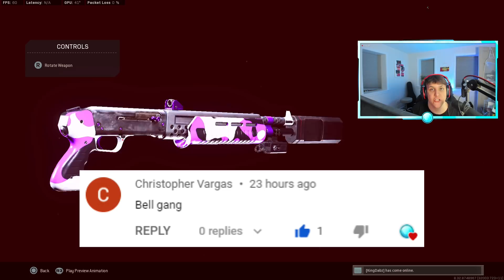GALLO SA12 = NEW SHOTGUN META? 😳 (Best Gallo Class Setup in Warzone)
best gallo sa12 class setup / best gallo sa12 loadout in cold war warzone! new gallo shotgun meta warzone

More ColdWar Warzone CallOfDuty Videos!

Is Shotgun Meta Back? Gallo Shotgun Has Faster TTK Than FFAR in Warzone | Best Class Setup/Loadout